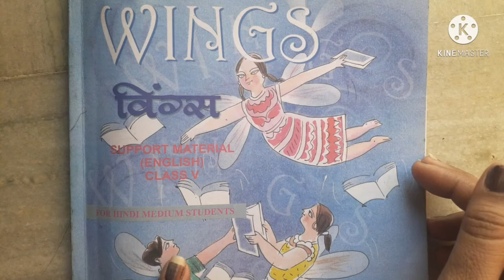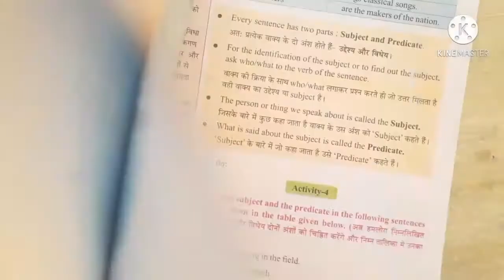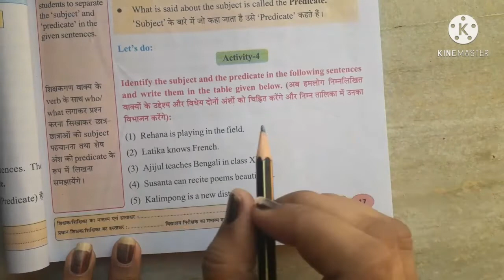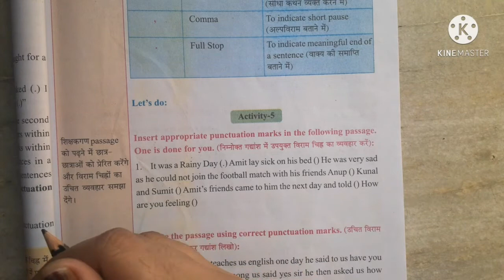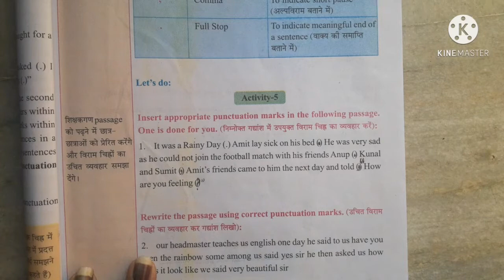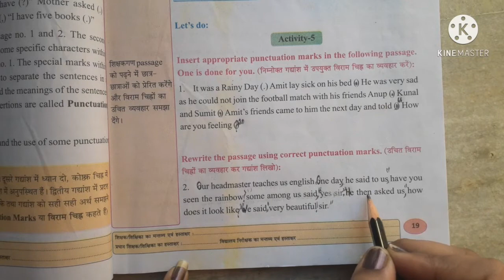WBBSE/CLASS V/WINGS/LESSON 1/ACTIVITIES _3-5/ PG NO. 16-19/FOR HINDI MEDIUM STUDENTS